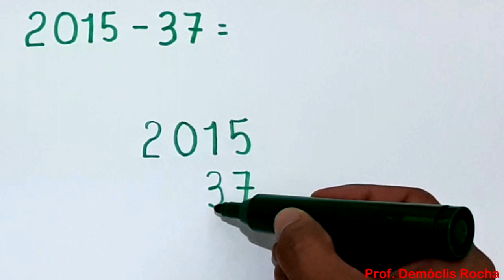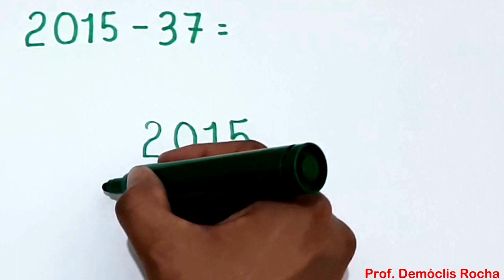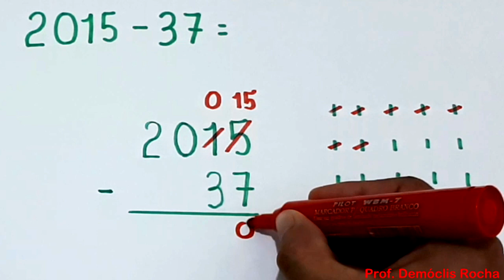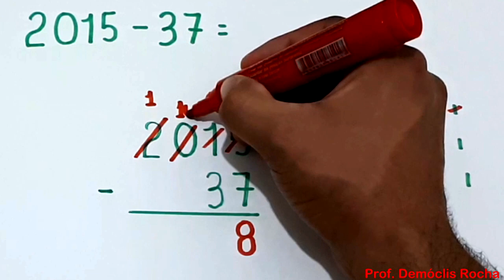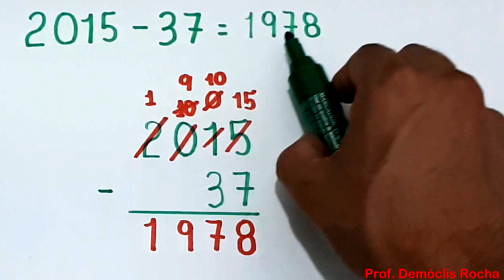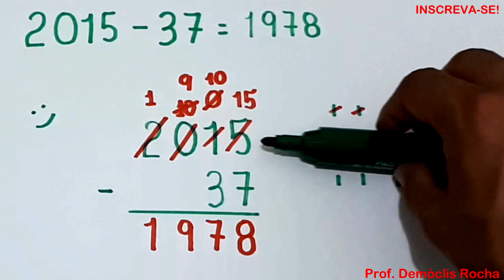SUBTRAÇÃO: 2015 - 37